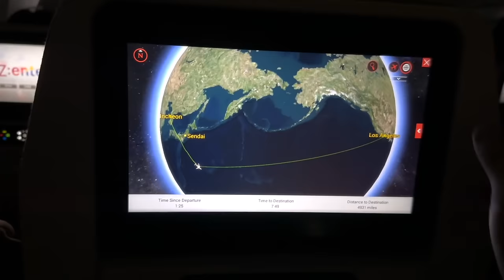Así fue mi REGRESO a MÉXICO con esta FAMILIA